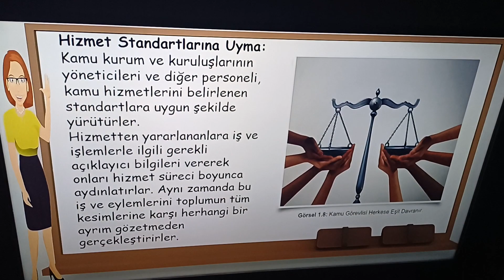5- Memuriyete İlişkin Etik Kurallar- Personel HUKUKU UYGULAMALARI